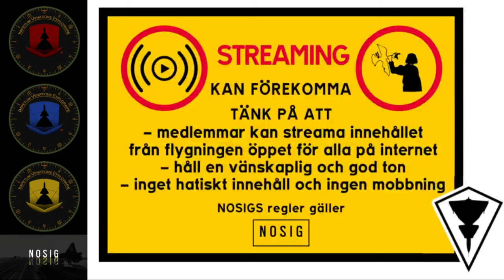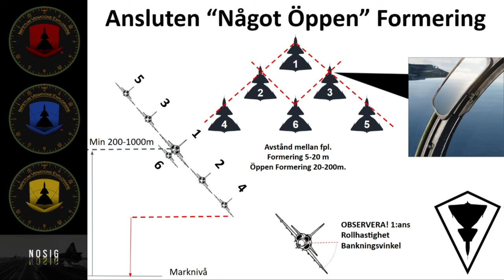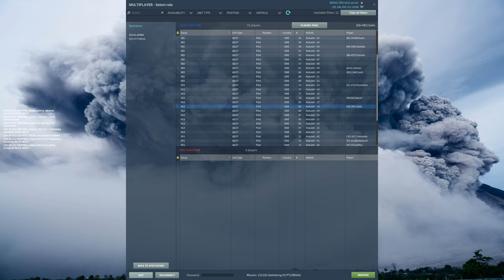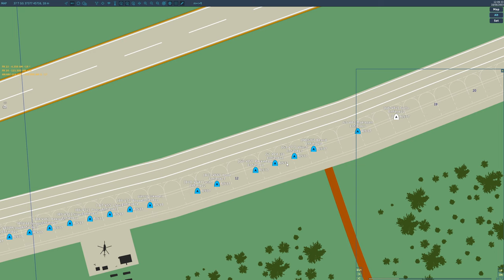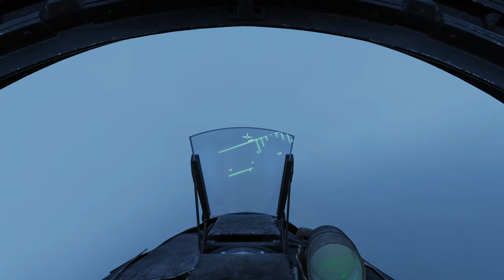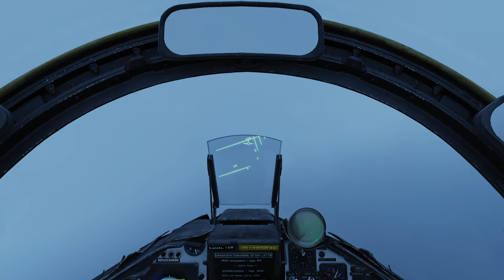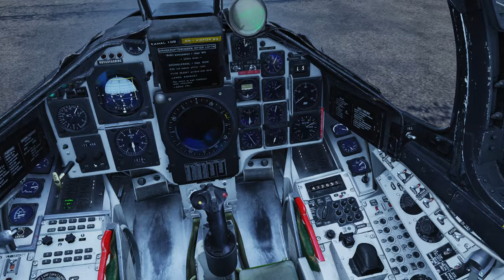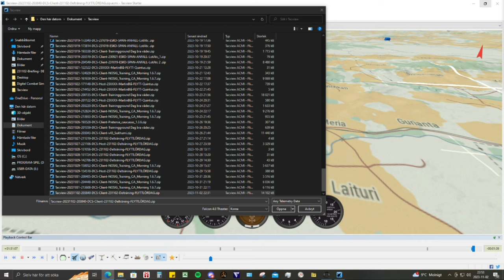F22 Viktor - Delträning Flyttlördag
Ett uppdrag skapat av Patrik "PackeZam" Samuelsson.